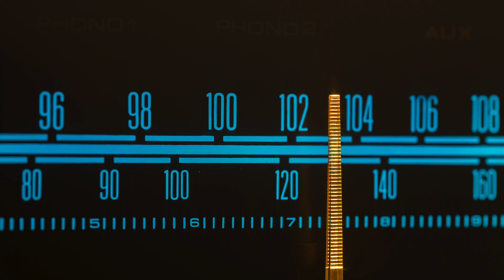BOOM BAP SAMPLED BEATS (Volume 1)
all beats by me

track 1: 00:00 - 1:53
track 2: 1:53 - 4:08
track 3: 4:08 - 6:59
track 4: 6:59 - 9:36
track 5: 9:36 - 12:57
track 6: 12:57 - 16:50
track 7: 16:50 - 19:14
track 8: 19:14 - 20:46